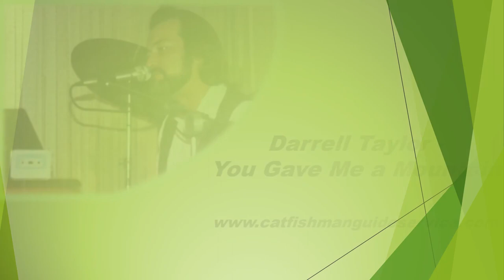Darrell Taylor -- You Gave Me a Mountain